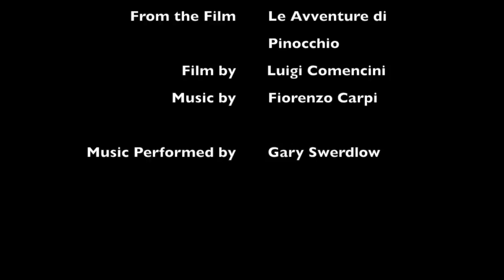New Rabbit Nest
This video shows a new rabbit nest I found in my back yard on June 10, 2016.